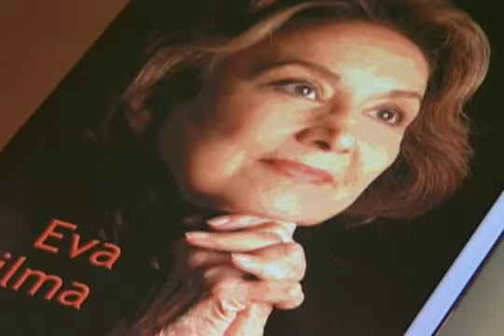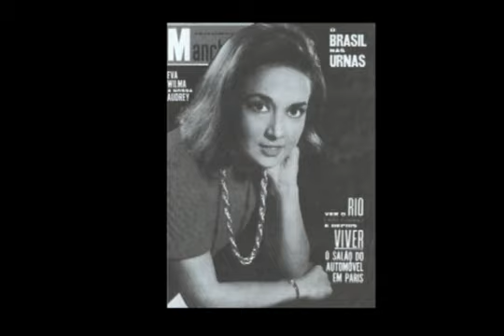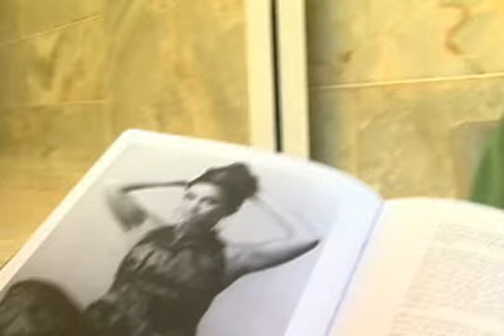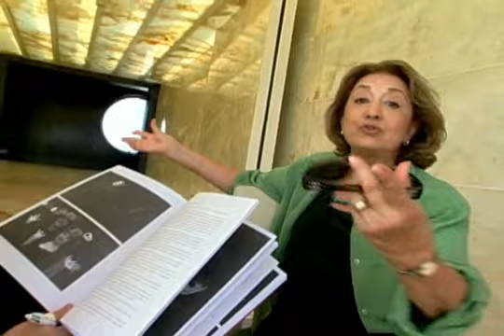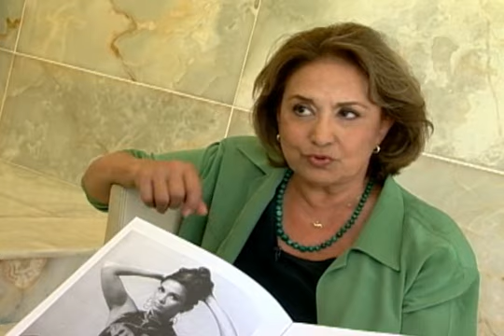Eva Wilma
TV Cultura